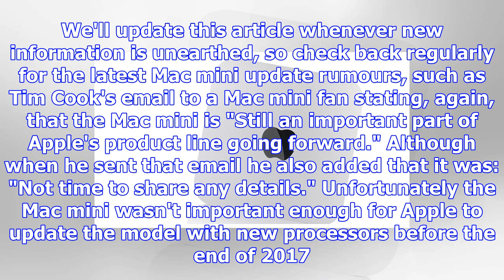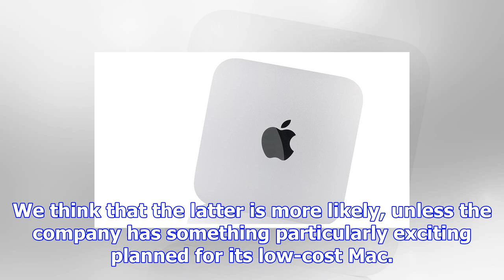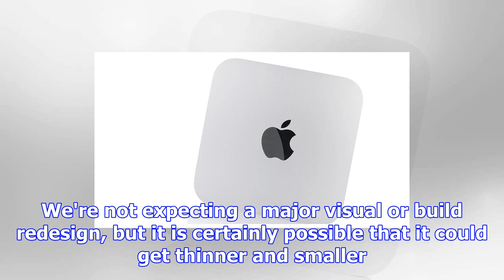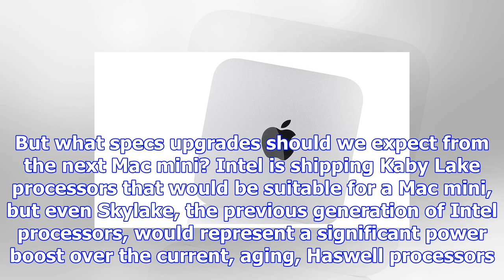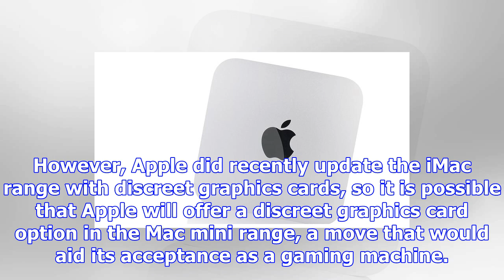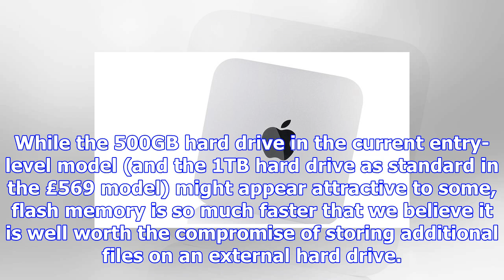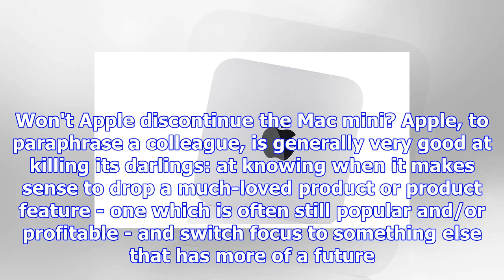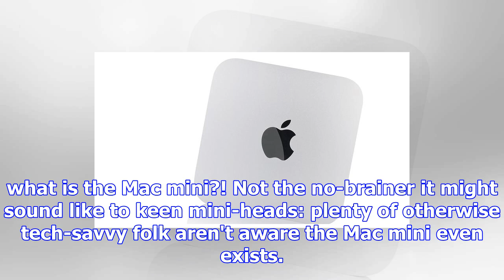Tim cook says mac mini still "important" so will we see an update in 2018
Contents A new Mac mini is expected to launch in 2018 based on the fact that Apple has confirmed tha...